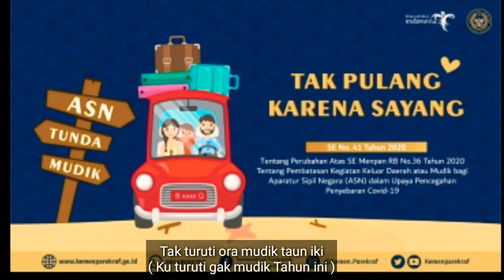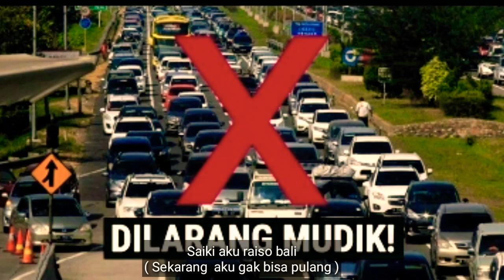Raiso Mulih-dilarang mudik Corona bikin merana-Anjuran pak Jokowi!!!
lagu ini menceritakan kisah para perantau yang ga bisa mudik
sesuai anjuran bapak Jokowi
mungkin dampak corona memang sungguh luar biasa
namun pandemi covid 19 memang rantai penyeba1krannya harus di putus
lagu sederhana ini mungkin mewakili perasaan orang orang yang gak bisa pulang kampung
walau sedih tapi ini demi kebaikan kita semua
lagu ini lirik nya simple
mengena..gokil..nadanya enak
jika kalian ingin terus channel ini berkembang
dan ingin sll bisa mendengar karya karya lagu saya